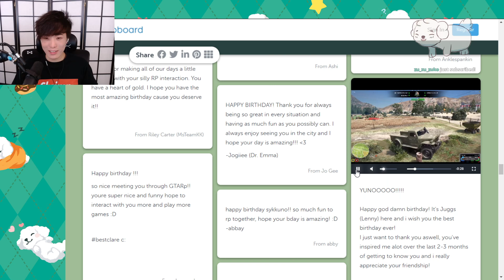Claire Message To Sykkuno For Sykkuno's Birthday | GTA 5 Claire Sykkuno